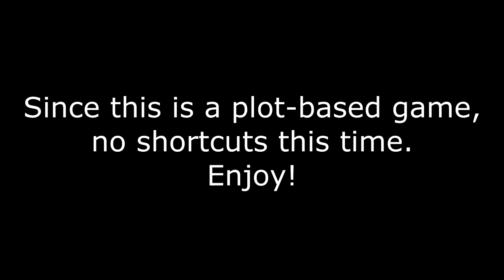Reader Rabbit 1st Grade - Capers on Cloud 9! (CD-ROM Longplay #4)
ORIGINAL DESCRIPTION:
I've gotta be honest, I really don't think this game is as high-quality as other games in the series. That's not to say that this is a bad game, not in the slightest. But I've seen footage of other Reader Rabbit games on YouTube (go check out Lingyan203 and ReaderRabbitFan09) and this doesn't match those earlier games in the quality department. Enjoy, nonetheless.

Developed by: The Learning Company
Published by: The Learning Company